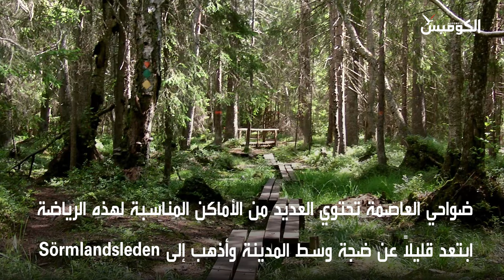مالذي عليك فعله خلال زيارة ستوكهولم في فصل الصيف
التقرير التالي يلقي الضوء على ستة أمور عليك القيام بها خلال زيارة ستوكهولم
إذ تتحول العاصمة السويدية خلال فصل الصيف إلى مدينة مليئة بالنشاطات والفعاليات الترفيهية التي
 تجذب عشرات الآلاف من الزوار من داخل السويد وخارجها